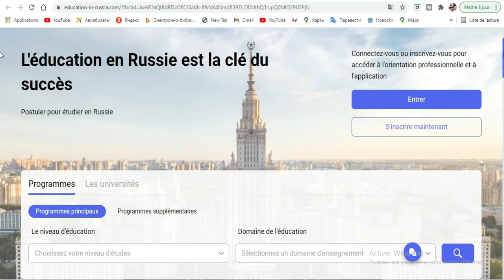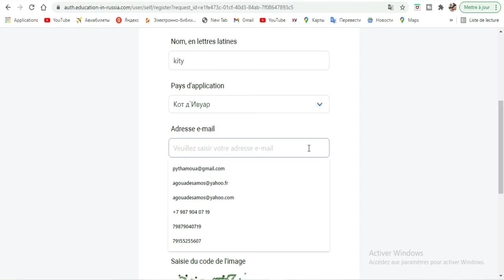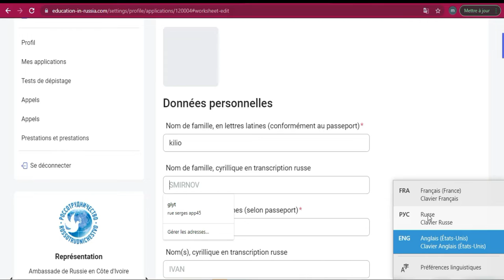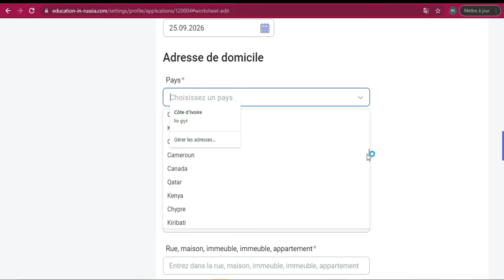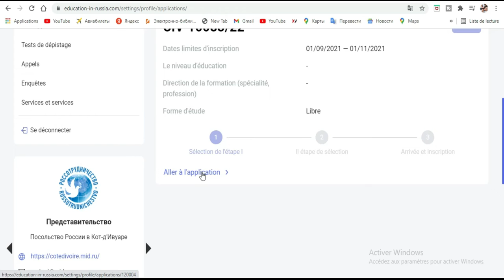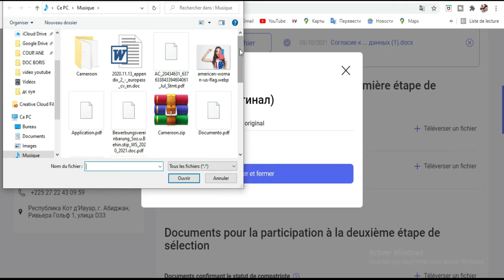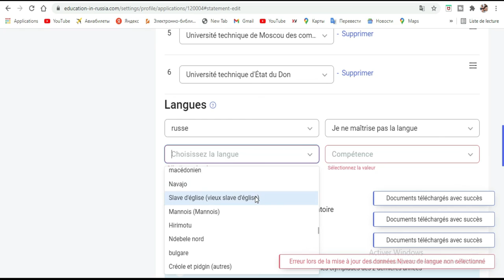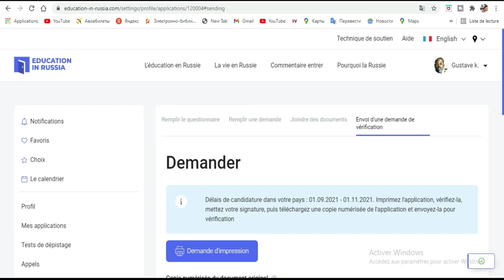BOURSE GOUVERNEMENT DE RUSSIE 2022-2023[ video complete]